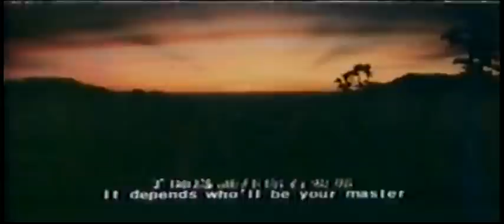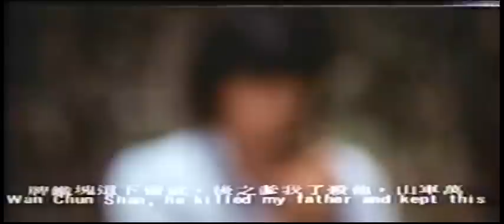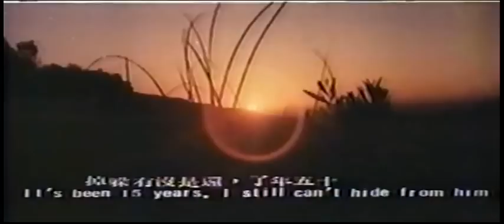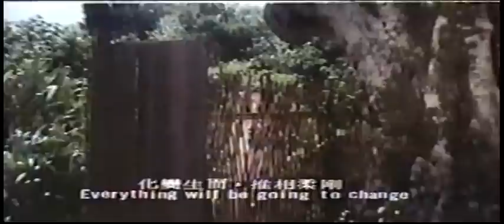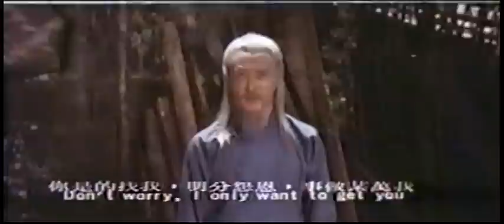Wu Tang Collection - Mystery Of Chess Boxing (Cantonese with English Subtitles)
Director: Joseph Kuo
Cast: Lee Yi Min, Jack Long, Mark Long, Simon Yuen

Lee Yi Min stars as a young boy, Ah Pao, who wants to learn kung fu so that he can avenge his father's death at the hands of the Ghost Faced Killer (Mark Long). The Ghost Faced Killer, meanwhile is hunting down a number of clan leaders who all conspired to have him killed. Before attacking, the killer always throws down his "ghost face killing plate," a decorated metal plate with a red face. He then uses his distinctive five elements style. Ah Pao attends a local kung fu school (The Chang Sing School), but is bullied by the seniors. However, the school's cook (Yuen Siu Tien) helps the boy and teaches him some moves after challenging Ah Pao to steal one grain of rice from the Chef's bowl. He succeeds only in cheating and waiting for the Master to finish his meal. The chef then teaches Ah Pao some kung fu but admits that he will never be good enough. He tells him, "When the time comes to go, I'll tell you where to go all right." He proves to be adequate for his day-to-day living but cannot fulfill his deep desire for revenge. When Ah Pao is found in possession of the Ghost Faced Killers’ symbol, he is expelled from school. While he leaves in exile, his teacher is forced to shut the school down in fear of his students being killed. After the students leave, the teacher is killed by the Ghost Faced Killer. Still wishing to learn kung fu, he turns to an old Xiangqi (a.k.a. Chinese chess) master Chi Sue Tin (Jack Long), recommended by the cook, for training. The master is an old enemy of the Ghost Faced Killer who reveals his former identity: he was a former kung fu chief who held sway over the area with his fellow fighters, but he was forced to go into hiding after being badly injured in a fight, and also coming under scrutiny by the Ghost Faced Killer. Chi Sue agrees to teach Lee his chess boxing kung fu. Ah Pao finally learns the strategic link between chess and kung fu. He and Chi Sue Tin team up using double horse style, a reference to Xiangqi, and they defeat the Ghost Faced Killer.